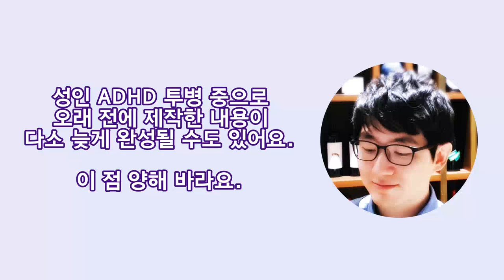성인 ADHD 💊 약물 치료 100일 근황 콘서타와 항우울제 항불안제 수면유도제 등 리뷰 | 성인 ADHD 이야기 3화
100일 정도 약물을 복용하고 있는데, 현재까지의 느낌을 정리 해 봤어요.

챕터 Chapters
0:00:00 시작 Intro
0:00:37 근황 Recent Conditions
0:03:50 수면장애 개선을 위한 노력들 Fight Against Sleep Disorder
0:04:50 내가 가진 결핍 요소들 My Lacks
0:05:40 우울장애와 불안장애 그리고 스트레스 Depressive Disorder, Anxiety Disorders and Stress
0:05:59 도움이 필요해요 I need Your Supports
0:06:58 결혼이 필요한 이유 I need Wedding
0:08:06 의지가 약한 게 아니에요 My Mind is not Weak
0:09:57 마무리 Outro

CPU : AMD Ryzen 5800X(8/16)
CPU Cooler : Enermax LIQMAX III ARGB 360
Motherboard : ASUS PRIME X570-Pro CSM
RAM : TeamGroup T-Force Delta RGB CL16 3200Mhz 32GB(16G x 2)
VGA : MSI GTX 1660 Super Gaming X D6 TwinFrozer
SSD(OS & SW) : Samsung 970 EVO Plus 1TB
SSD(Data 1) : Samsung 850 PRO 256GB
SSD(Data 2) : Samsung PM851 128GB with mSATA to SATA Converter
PW : Seasonic Focus Gold GM-750 Modular
Case : Darkflash DLX21 Mesh
Microphone : RODE NT-USB Mini
Webcam : Logitech StreamCam(Main), Logitech C922(Sub)
Keyboard : Logitech K120
Mouse : Logitech G102
Lights : Luxpad K22H x 2
PhoneCam(야외촬영) : Samsung Galaxy S7 64GB